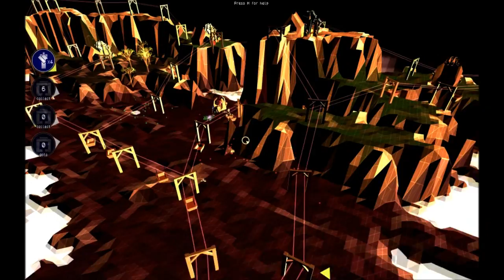Darwinia - Mine - Full Level Walkthrough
This video is a playthrough/walkthrough of the Darwinia level "Mine", developed by Introversion Software.